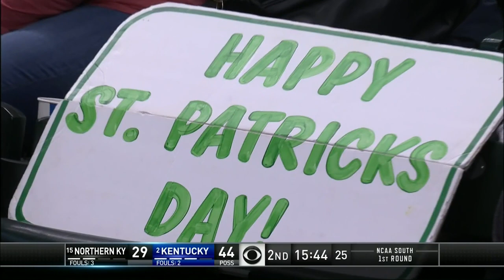2016-2017 Kentucky vs Northern Kentucky (NCAA Tournament First Round - Game 35)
Kentucky vs Northern Kentucky basketball, full game.  Air date 3/17/2017.  Commercials and halftime removed.

Northern Kentucky's first tournament appearance.  This would be UK's 12th win in a row.

M. Monk 12pts, 2reb, 2ast
I. Briscoe 17pts, 8reb, 2ast, 2stl, 2blk
D. Fox 19pts, 2reb, 3ast
B. Adebayo 15pts, 18reb